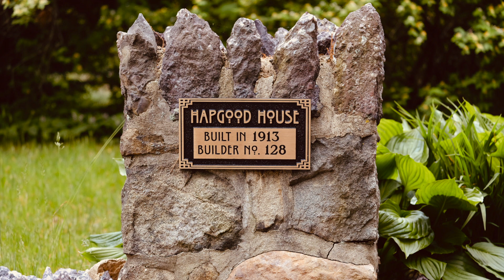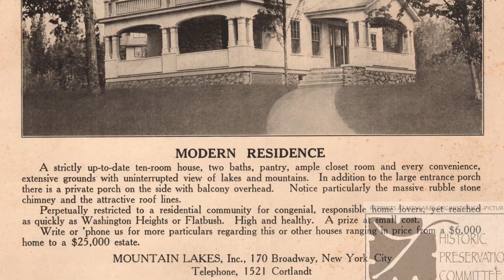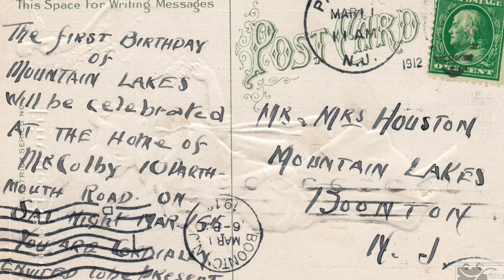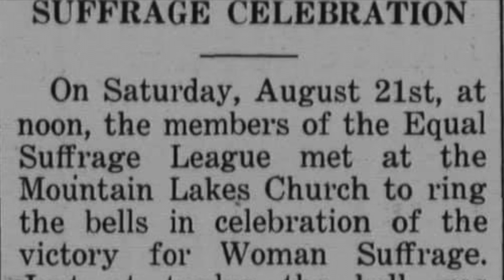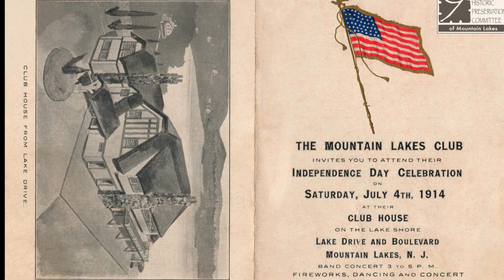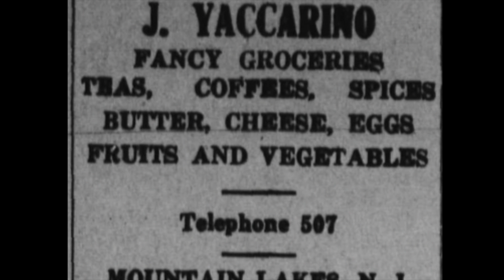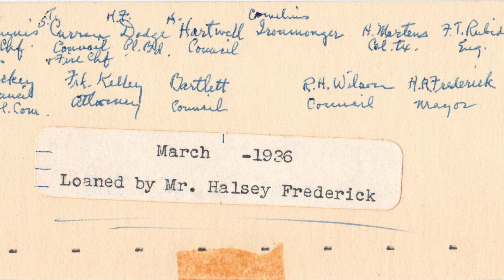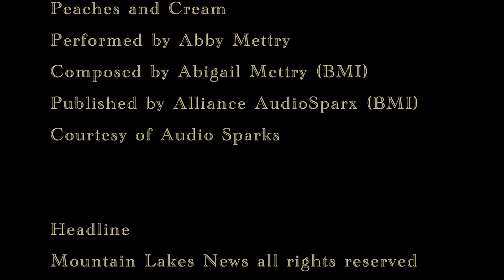Mountain Lakes Historic Preservation: Lakers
This documentary is a Girl Scout Gold Award project by Gillian Strauss. It recounts the history of Mountain Lakes, NJ and reminds us of the importance of historic preservation.